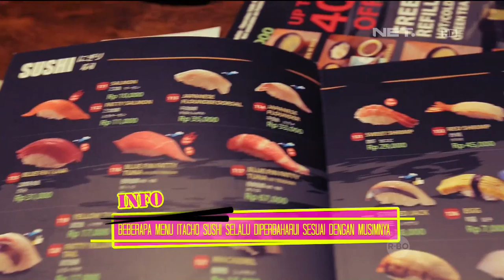Itacho Sushi, Grand Indonesia - Weekend List - 15 November 2015